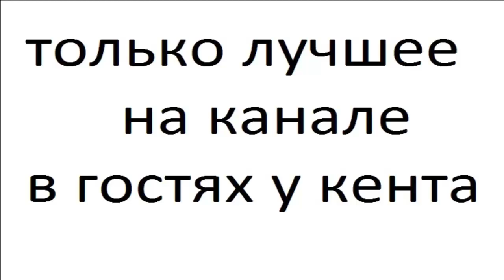Фантаны часть 16